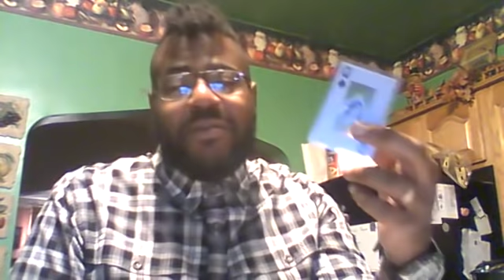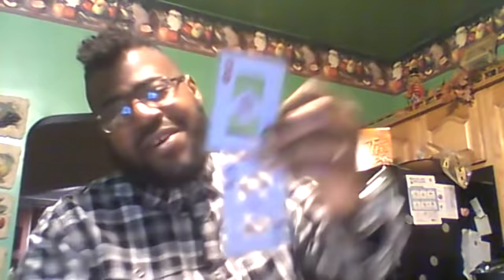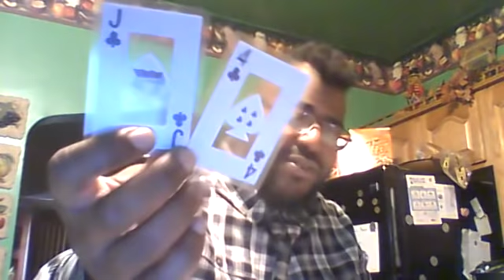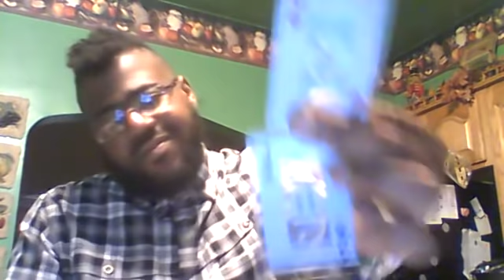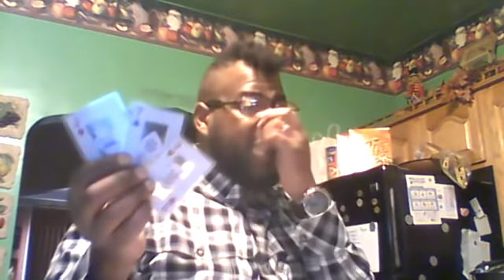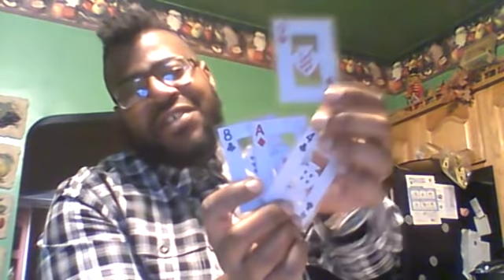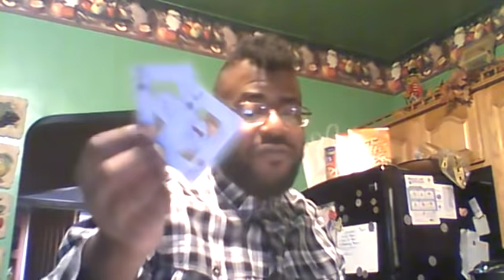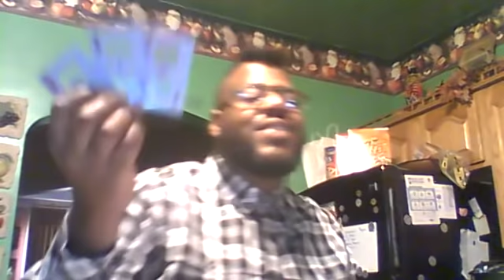Twin Flames in Separation (Extended Breakdown) (Sept.23rd - 30th)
Twin Flames in Separation (Extended Breakdown)

-BOOK Your $35 TF or Personal Reading Now!!
$75 For 2 (1- hour) Lifecoaching Sessions!!